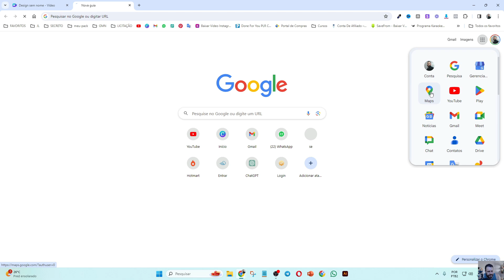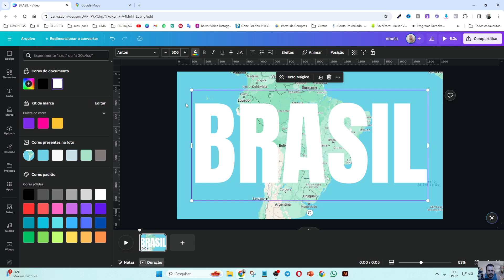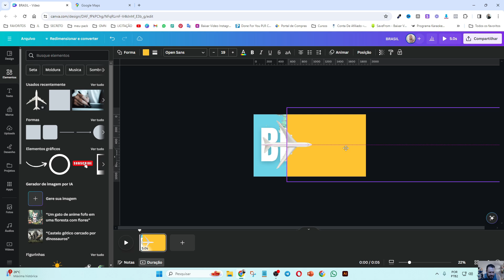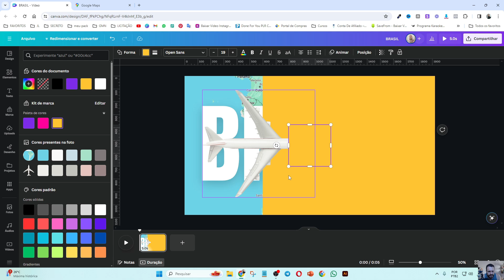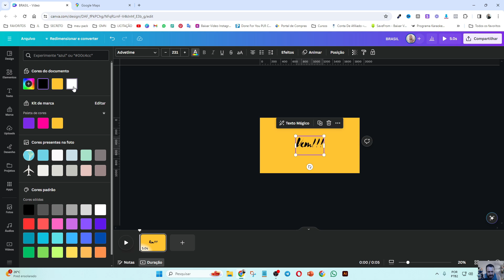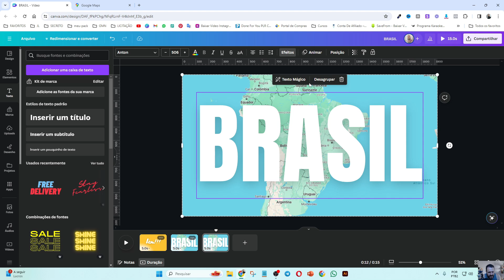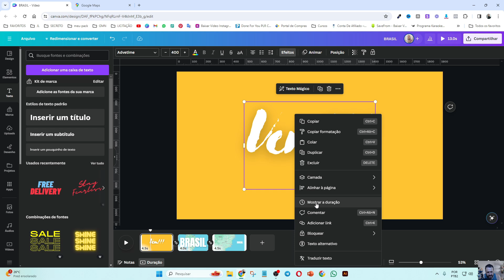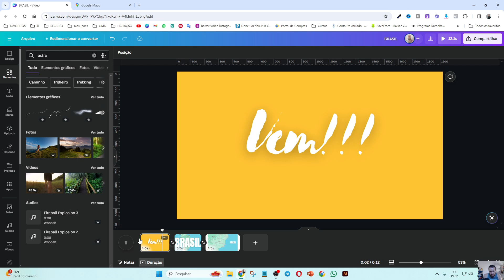ANIMAÇÃO DE EFEITO DE ENTRADA NO CANVA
Você assistiu: ANIMAÇÃO DE EFEITO DE ENTRADA NO CANVA
Tutorial do Canva sobre como criar uma animação de introdução de viagem cativante usando o efeito de revelação de texto no Canva! Neste vídeo passo a passo, mostro como dar vida aos seus vídeos de viagens com introduções animadas impressionantes, tudo dentro da plataforma Canva, fácil de usar.

🏆𝟑𝟓𝟎𝐌𝐢𝐥+ 𝐚𝐥𝐮𝐧𝐨𝐬
🤑6em1 p/dia